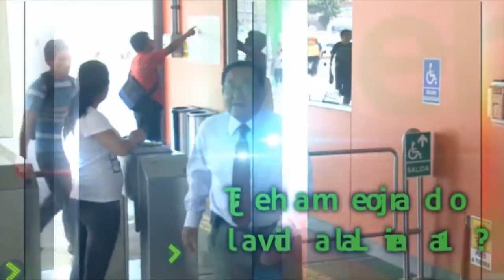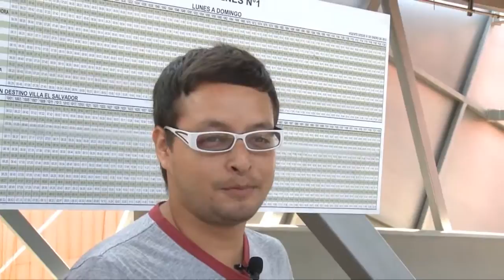Experiencias de viaje en la Línea 1 - Metro de Lima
Los clientes de la Línea1-Metro de Lima nos cuentan su experiencia de viaje en la Línea 1.